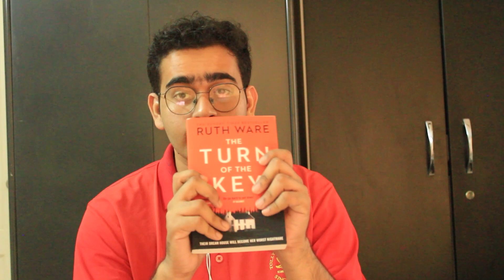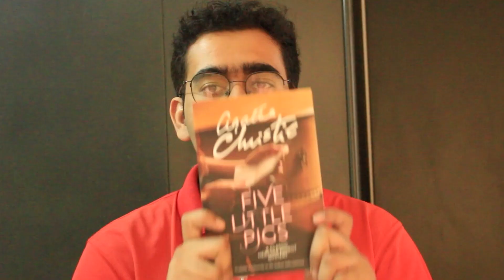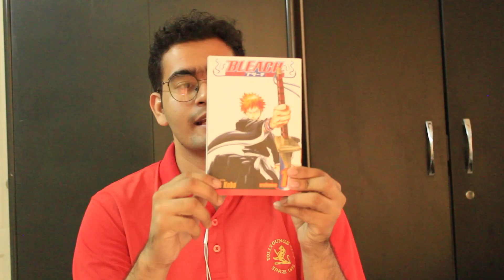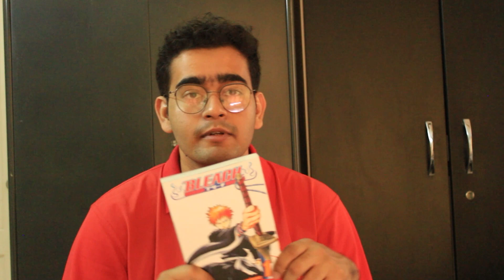December READS!!! (Holiday Season)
What's Up Readers.
We are back with another video. well after a long time, to showcase the thriller books that I have decided to read in the holiday season December Month. This month is wrapped with gifts and happiness and cozy thriller reads tucked up in a blanket and read them all day and night long. Hence lets encompass the scenarios and immerse ourselves in this month with cozy thriller books.
The Books: The Nightmare By Lars Kepler
                     The Turn Of Key By Ruth Ware
                      Hostage By Claire Macintosh
                      The Five Little Pigs By Agatha Christie
                      Bleach Volume 1
                       Daisy Darker By Alice Feeney

A bit abt the channel
Well this is your one spot for the books you want to know, about the plot lines, about the character development, writing style and more what encapsulates the book. This is also the place for your concise ,unbiased book reviews and also tips that might hone to choose your best next book, cause at the end of the day we want to fill our TBR with the best books and also to save your cheddar. So be a part of the book community and if you're new to reading I got you as well , with recommendations that help your start your reading a excellent start. So come on in to the better side